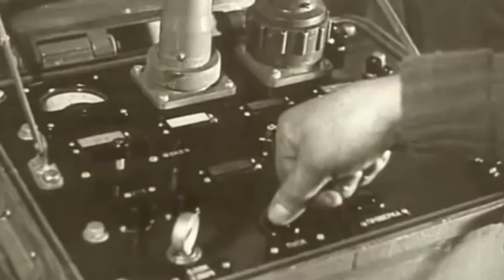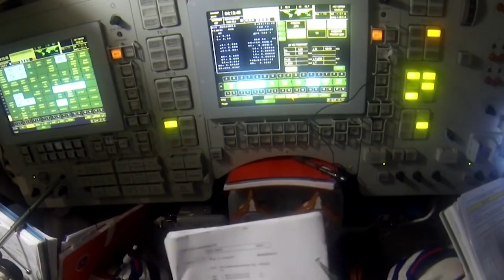Что саровчане знают про День космонавтики?